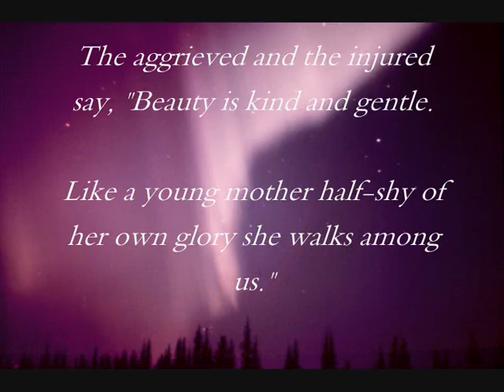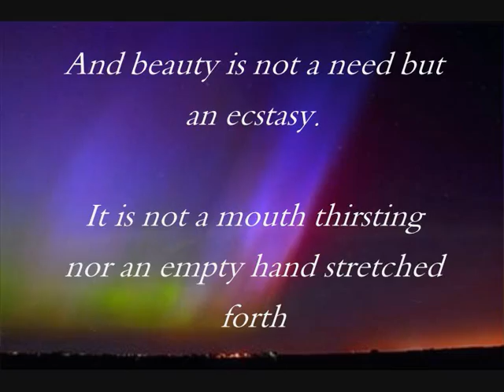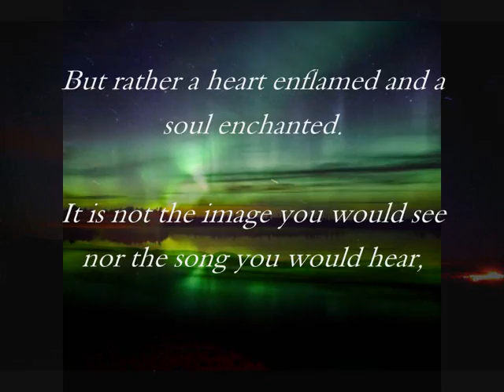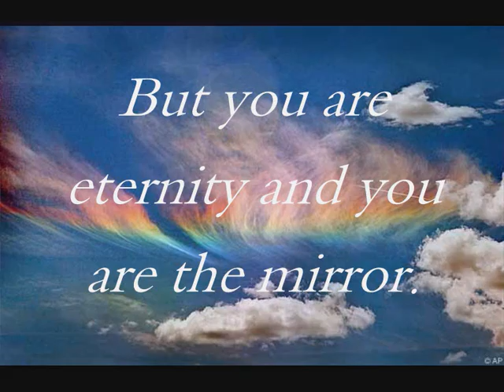" BEAUTY " _ By Kahlil Gibran _ Song ARIA by Vitas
Words from "The Prophet "of Kahlil Gibran. Song ARIA by Vitas